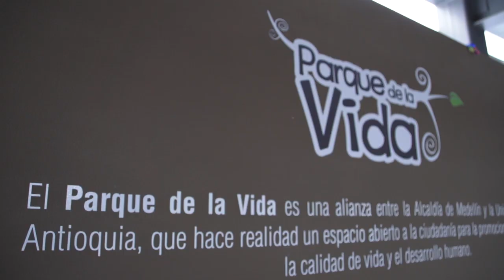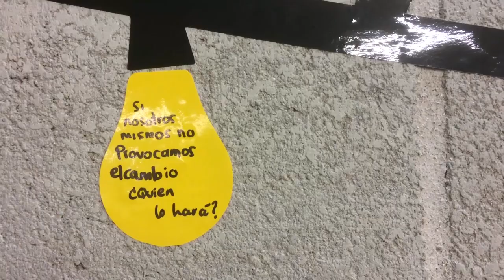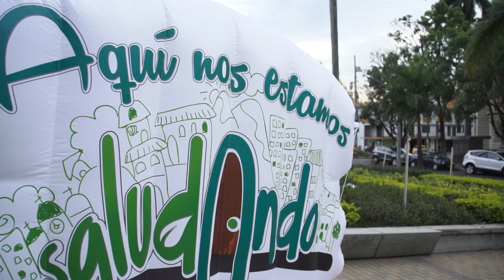3AñosDelParque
Revive con nosotros las principales acciones desarrolladas en el Parque de La Vida durante estos tres años.